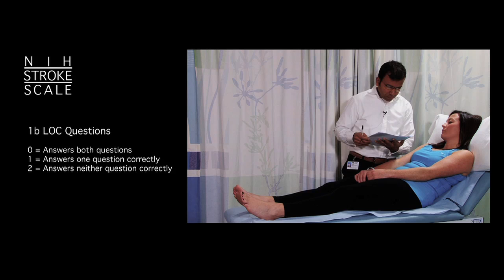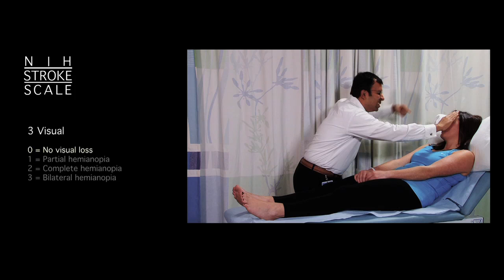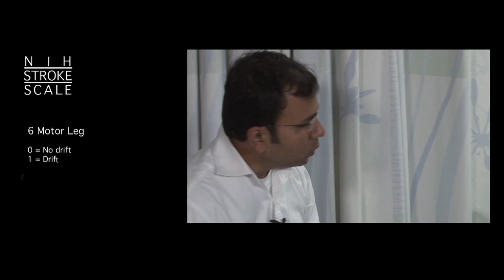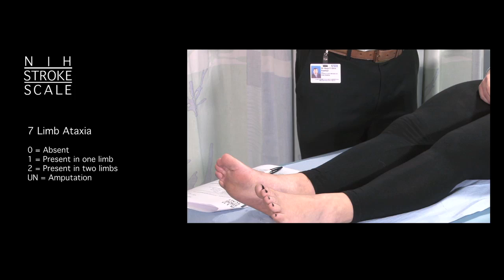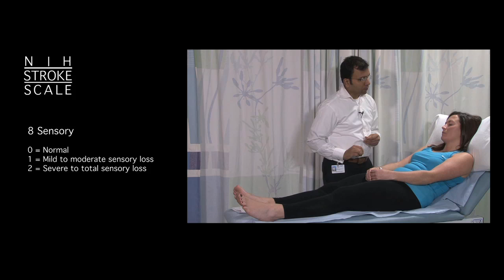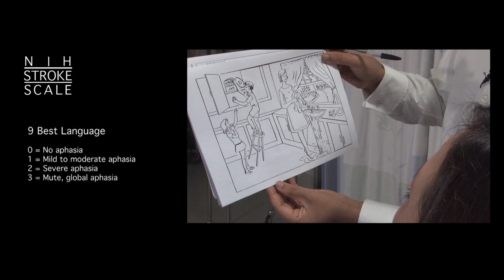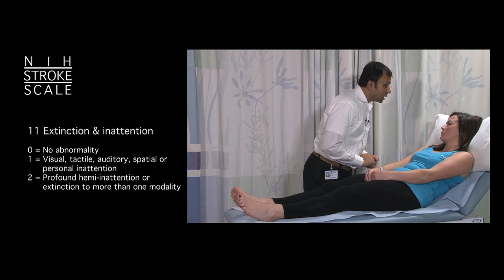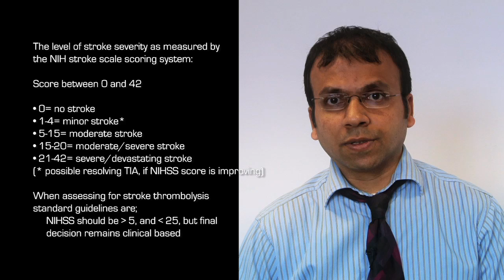The NIHSS Scale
DEMONSTRATION & EXPLANATION